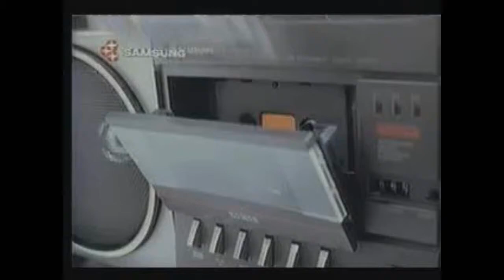옛날광고 삼성 카세트